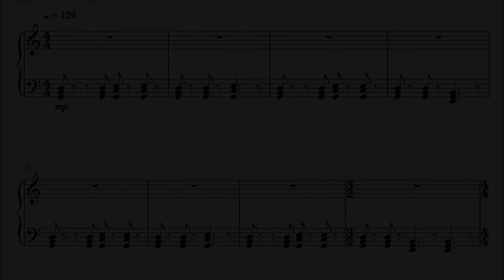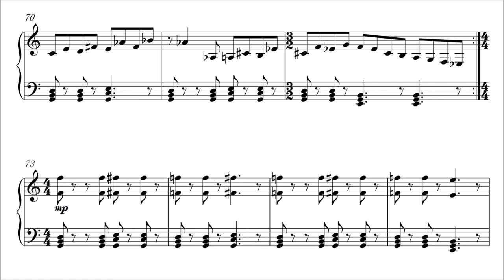T. Nakamura: Happy New Year (2014)